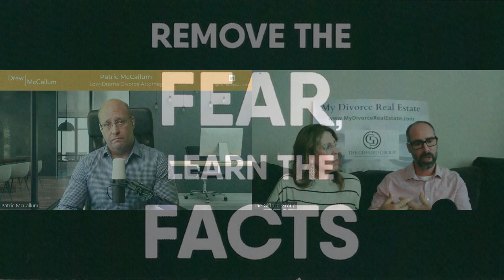Protect Your Property: Understanding the House in a Divorce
In this episode, hosts Amber Gifford and Scotty Gifford discuss the importance of property division in divorce cases with special guest Patrick McCallum.

They explore how the division of assets, particularly the family home, can impact the outcome of a divorce settlement. Patrick emphasizes the importance of creative solutions and agreements in property division, highlighting the flexibility available when both parties are willing to work together. He also discusses the role of fear in divorce and how effective communication can help alleviate concerns and save time and money.
The hosts and Patrick stress the value of working with professionals in real estate, mortgage, and counseling to ensure informed decisions are made throughout the divorce process.

👤 About Patric McCallum:
Patric McCallum is not only a seasoned divorce attorney but also a trailblazer in offering affordable legal solutions through a low-cost flat fee structure. With 30 years of experience, they have successfully helped countless clients achieve a cost-effective resolution to their divorce.

NMLS# 2357310

HOW MUCH WILL YOU MAKE? SELLERS NET SHEET

Timestamp
00:00 Introduction to property division in divorce
01:38 Importance of providing options and understanding
02:35 Creative solutions for property division with agreement
07:14 Benefits of effective communication during divorce
09:01 Importance of professionals saving time and money
10:49 You want to make informed decisions during divorce.

Check our other video with Patric
A Cheaper Way to Divorce, Save Stress and Money

We're excited to have you join us as we navigate the world of legal matters together!

Every Client's future is important to the Gifford Group.

We have Houston Real Estate Covered!

The Gifford Group Services all of the Greater Houston Metroplex.

We have lived in Tomball, Missouri City, Spring, and Cypress and have worked from Richmond to The Woodlands to Sugarland to League City to Fulshear.

We are local Realtors with the knowledge you need.
"Opening Doors to New Beginnings"